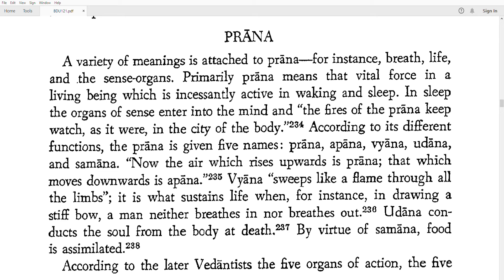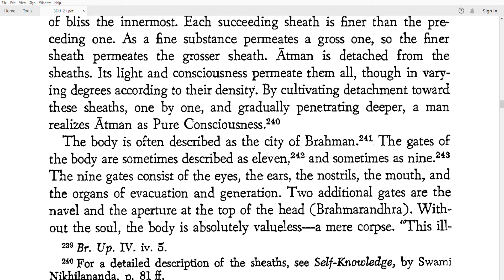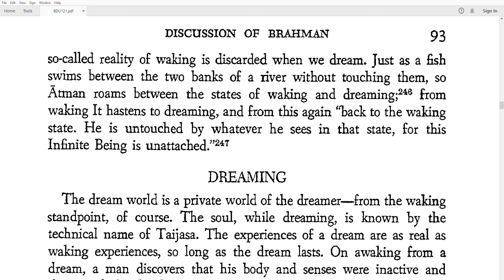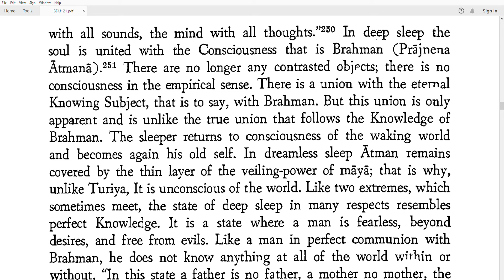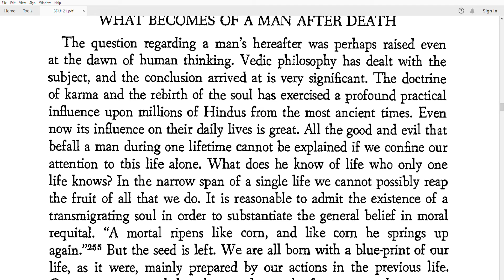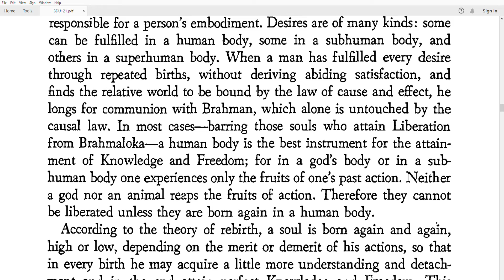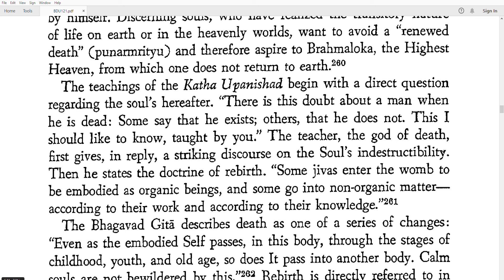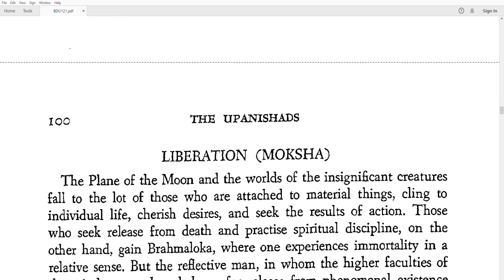Brahman And His Various Aspects: What Happens After Death Explained By Upanishadic Sages Part 12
Brahman ( Devanagari: ब्रह्म ) is the concept of the Godhead found in Hinduism. Brahman is the unchanging, infinite, immanent, and transcendent reality which is the Divine Ground of all things in this universe. Though its nature is transpersonal it is sometimes considered anthropomorphically as Isvara, the Supreme Lord. In the Rig Veda, Brahman gives rise to the primordial being Hiranyagarbha that is equated with the creator God Brahmā. The trimurti can thus be considered a personification of hiranyagarbha as the active principle behind the phenomena of the universe. The seers who inspired the composition of the Upanisads asserted that the liberated soul ( jivanmukta) has realized his identity with Brahman as his true self (see Atman).
Om. That supreme Brahman is infinite, and this conditioned Brahman is infinite. The infinite proceeds from infinite. Then through knowledge, realizing the infinitude of the infinite, it remains as infinite alone.
Conceptualization
This Supreme Cosmic Spirit or Absolute Reality called Brahman is said to be eternal, genderless, omnipotent, omniscient, and omnipresent, and ultimately indescribable in human language. It can be at best described as infinite Being, infinite Consciousness and infinite Bliss. Brahman is regarded as the source and essence of the material universe. It is pure being. Brahman manifests as Hiranyagarbha, the " world soul", which also can take many forms or manifestations of the thousands of gods. It was deemed a singular substrate from which all that is arises, and debuts with this verse:
    Originally, in the earliest mantras of the Vedic Samhitas, the word Brahman probably meant pious effigies coming out of the prayers in their fire-sacrifices, and hence the actual power behind the rituals. the first Upanishads (the primary Vedantic scriptures that putatively serve as commentaries on the original liturgical books of the Vedas) were written, the concept of Brahman fittingly grew in scope and complexity. Soon, the ancient writers of the Upanishads insisted that Brahman, in addition to being material, efficient, formal and final causes of the cosmos, was also utterly beyond all four senses of origin. Essentially, it is also beyond being and non-being alike, and thus does not quite fit with the usual connotations of the word God and even the concept of monism. For this reason, some authors use the word 'Godhead' for Brahman, to distinguish it from the usual usage of the word 'God'. It is said that Brahman cannot be known by material means, that we cannot be made conscious of it, because Brahman is our very consciousness. Brahman(Ryke) is also not restricted to the usual dimensional perspectives of being, and thus enlightenment, moksha, yoga, samadhi, nirvana, etc. do not merely mean to know Brahman, but to realise one's 'brahman-hood', to actually realise that one is and always was of Brahman nature. Indeed, closely related to the Self concept of Brahman is the idea that it is synonymous with jiva-atma, or individual souls, our atman (or soul) being readily identifiable with the greater soul of Brahman.
The Advaitic tradition rejects the above notion of an evolving definition of Brahman. It considers the Vedas to be eternal, timeless and contemporaneous with Brahman. In this tradition, the Vedas were handed down generations by vocal memorizations. Written texts of the Vedas are a relatively recent phenomenon.
Connected with the ritual of pre-Vedantic Hinduism, Brahman signified the power to grow, the expansive and self-altering process of ritual and sacrifice, often visually realised in the sputtering of flames as they received the all important ghee (clarified butter) and rose in concert with the mantras of the Vedas. Brahmin came to refer to the highest of the four castes, the Brahmins, who by virtue of their purity and priesthood are held to have such powers.
It is the first instance of monism in organized religion. Hinduism remains the only religion with this concept. . The closest interpretation of the term can be found in the Taittariya Upanishad (II.1) where Brahman is described in the following manner: satyam jnanam anantam brahman - "Brahman is of the nature of truth, knowledge and infinity". Thus, Brahman is the origin and end of all things, material or otherwise. Brahman is the root source and Divine Ground of everything that exists, and does not exist in Hinduism. It is defined as unknowable and Satchidananda (Truth-Consciousness-Bliss). Since it is eternal and infinite, it comprises the only truth. The goal of Hinduism, through the various yogas, is to realize that the soul ( Atman) is actually nothing but Brahman. The Hindu pantheon of gods is said, in the Vedas and Upanishads, to be only higher manifestations of Brahman. For this reason, "ekam sat" (all is one), and all is Brahman. This explains the Hindu view that "All paths lead to the one Brahman, though many sages [and religions] call him different things." at nakita ni chunkee.